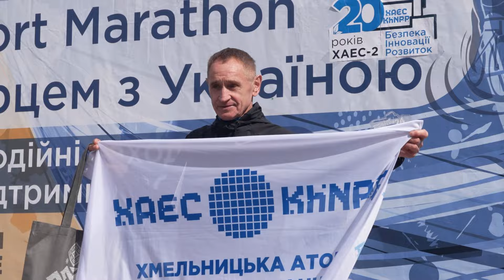ХАЕС провела благодійний забіг на підтримку ЗСУ | XAECTV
На майданчику Хмельницької АЕС АТ «НАЕК Енергоатом» вдруге відбувся благодійний забіг на підтримку ЗСУ «Half marathon ENERGY 2024». Понад 200 учасників зі всіх куточків України стали учасниками марафону. Енергоатом заохочує проведення таких об’єднуючих заходів серед підрозділів Компанії, бо це мотивує та наближає Перемогу. 123 тисячі гривень, зібрані під час благодійного заходу, будуть спрямовані на підтримку ЗСУ.
YouTube-канал телестудії філії "ВП "Хмельницька АЕС" - однієї з 4 діючих АЕС України. Інформаційні сюжети, репортажі про події на Хмельницькій АЕС, місті-супутнику Нетішині та у громадах, які розташовані у зоні спостереження Хмельницької АЕС.
YouTube channel by TV studio of Khmelnytskyi NPP, which is one of the four Ukrainian NPPs in operation. Information stories, reports on events at the Khmelnytskyi NPP, the satellite town Netishyn and in the communities located in the 30-kilometer of the adjacent area.